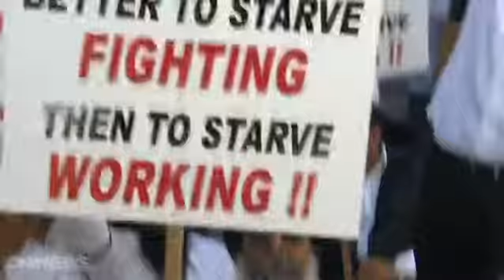Taxi drivers go on hunger strike